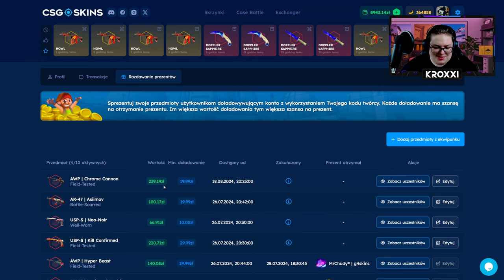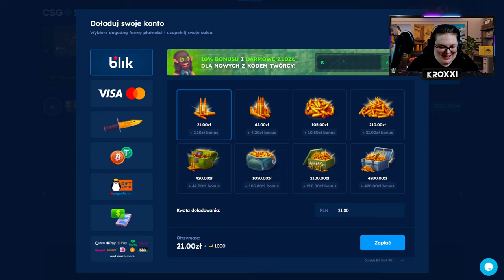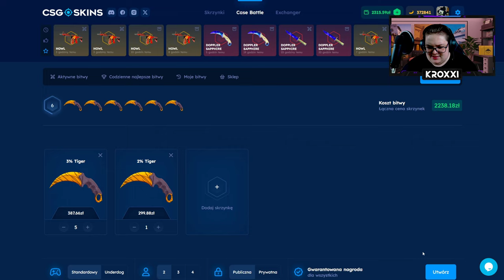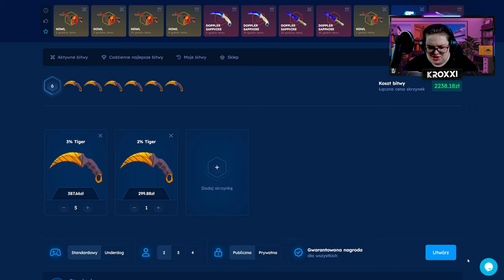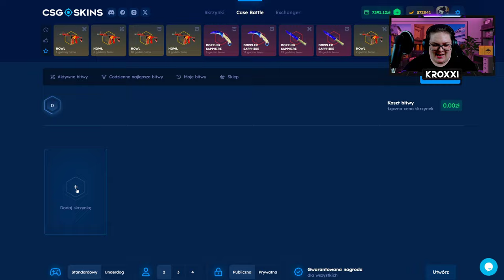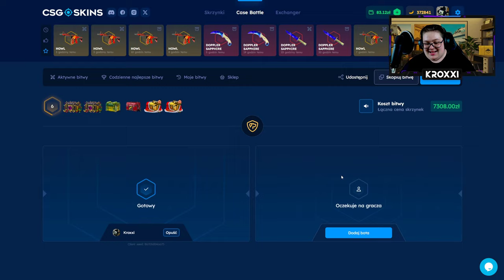✅ TRAFIŁEM NÓŻ MOTYLKOWY za 6.000 ZŁ i WYGRAŁEM BITWĘ! 😱 | CSGOSKINS 💸